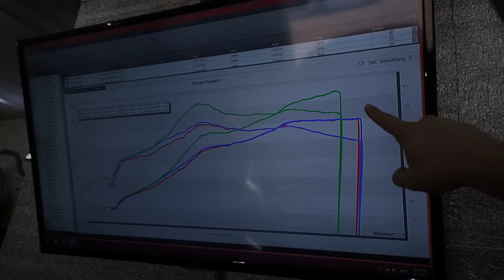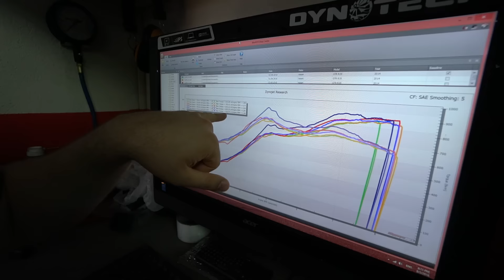DT_LIVE. Twin Turbo Lamborghini Huracan GoshaTurboTech. RDRC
Друзья, дух новаторства и экспериментаторства в наших рядах неистребим, скорее даже наоборот, набирает силу и вот результат. Мы рады представить вашему вниманию пилотный выпуск нашего проекта DT Live.

Живые съемки, неформальная обстановка. Минимум «вычистки». Все что происходит при съемках вы увидите своими глазами. Но это не главное. Главное - как и прежде: супербыстрые автомобили, супер талантливые инженеры, интересный тюнинг, а так же все, что вы захотите сами узнать.

Встречайте первый выпуск DT Live на нашем канале.